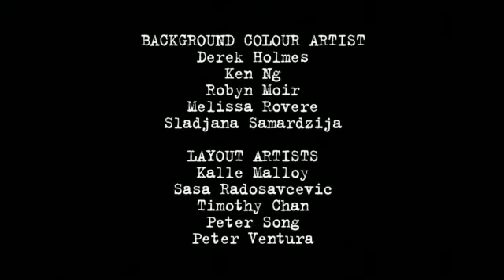09 The Man From P I G L E T